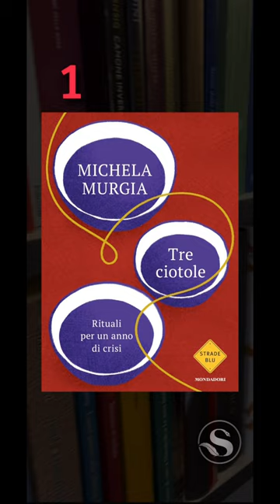CLASSIFICA libri, 10 libri più venduti, settimana 21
Scopriamo quali libri hanno venduto più copie nel periodo compreso tra il 22 e il 28 maggio 2023). Le posizioni sono elaborate a partire dai dati sulle vendite delle librerie aderenti al circuito Arianna.

1. Tre ciotole, Michela Murgia, Mondadori
2. Stigma, Erin Doom, Magazzini Salani
3. Sorelle. Una storia di Sara, Maurizio de Giovanni, Rizzoli
4. Pera Toons, Divertimenti, Tunué
5. Atlas. La storia di Pa’ Salt, il sesto libro della serie Le sette sorelle, Lucinda Riley, Giunti
6. Luna rossa, Jo Nesbø, Einaudi
7. Le cose che ci salvano, Lorenza Gentile, Feltrinelli
8. Fabbricante di lacrime, Erin Doom, Magazzini Salani
9. Dammi mille baci, Tillie Cole, Always publishing
10. Kaiju No. 8 (volume 8), il manga di Naoya Matsumot, Star Comics